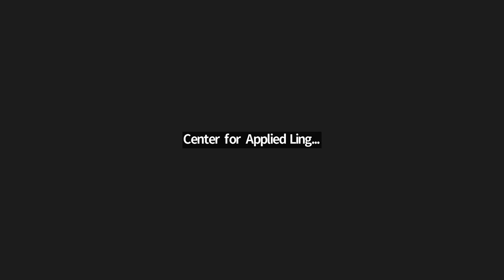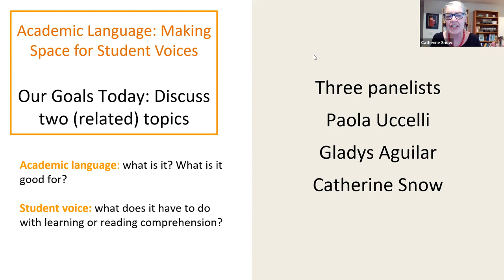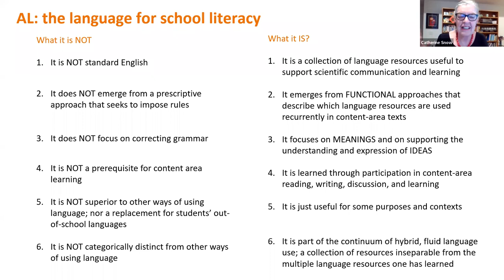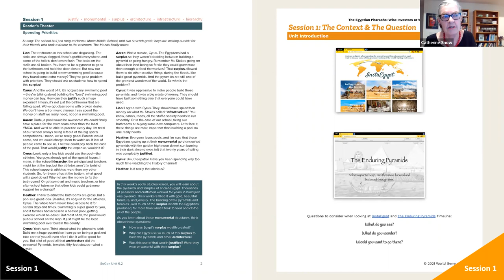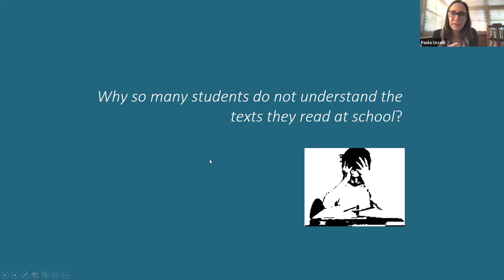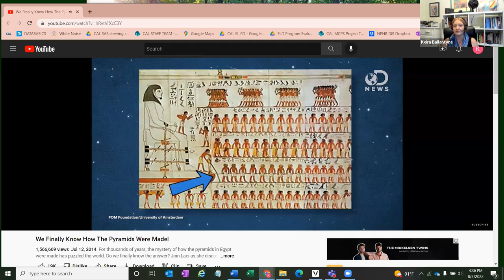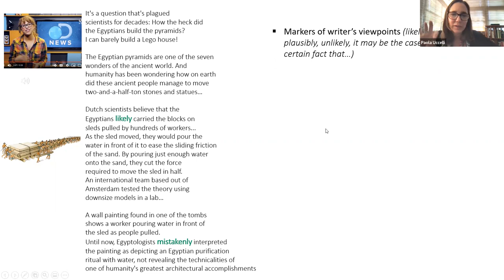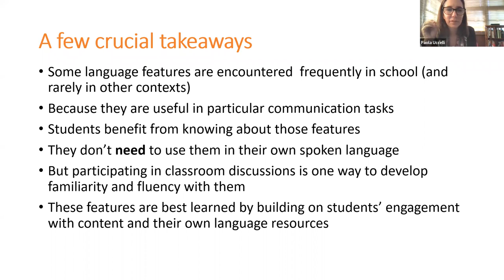Academic Language: Making Space for Student Voices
Teaching for Success: Making Space for Student Voices featuring Dr. Catherine Snow, Paola Uccelli, Ph.D. and Gladys Aguilar.